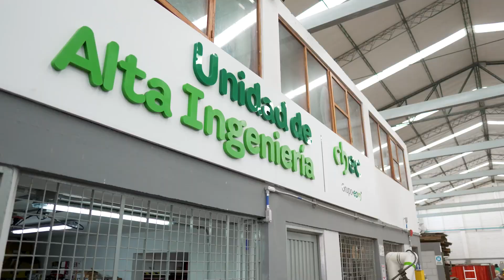Premontaje CHEC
El Pre-montaje en taller garantiza una integración precisa y eficiente antes de la instalación final. Este proceso esencial incluye el ensamblaje preliminar de todas las partes y componentes de la turbina en un entorno controlado, permitiendo la verificación minuciosa de cada ajuste y tolerancia. ⚙️⚡

Nuestros técnicos altamente capacitados, realizan pruebas detalladas para asegurar que todos los componentes encajen perfectamente y funcionen de manera armoniosa, identificando y corrigiendo cualquier ajuste necesario antes del montaje en sitio. 💚